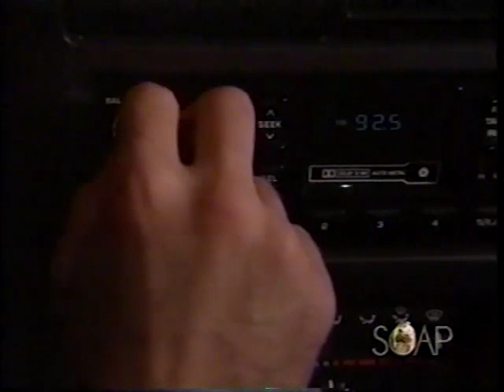One Life to Live January 31, 2003